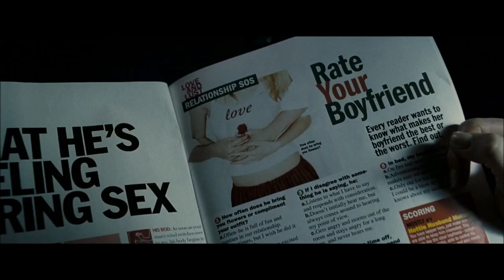Cute Is What We Aim For (The Hitcher) Video Edit